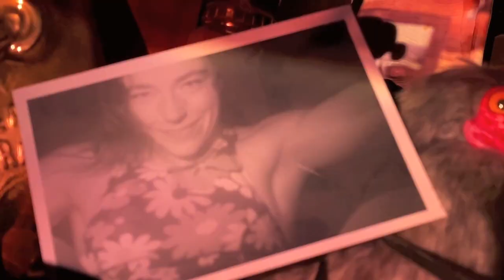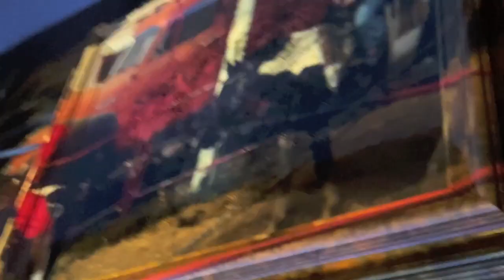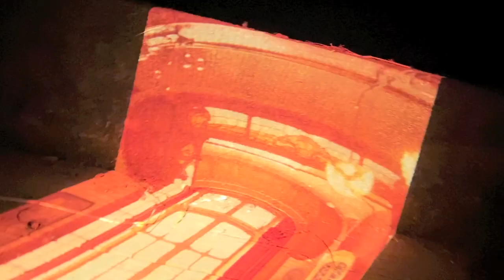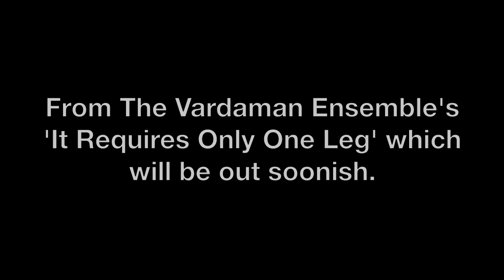The Vardaman Ensemble -- Fretless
The song's from The Vardaman Ensemble's upcoming album 'It Requires Only One Leg' out July 31, 2020 Slides shot by Jay and Tom, edited by Martin Denny.